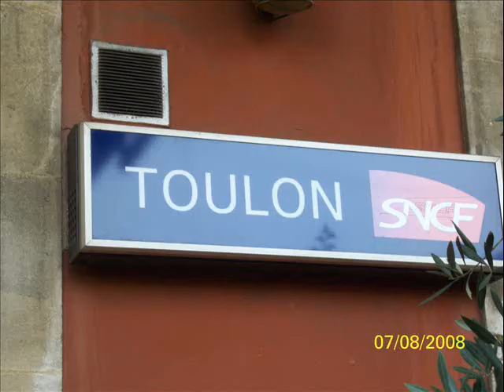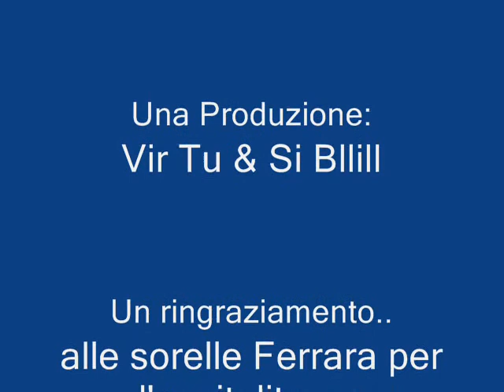Battipaglia in France 2008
viaggio